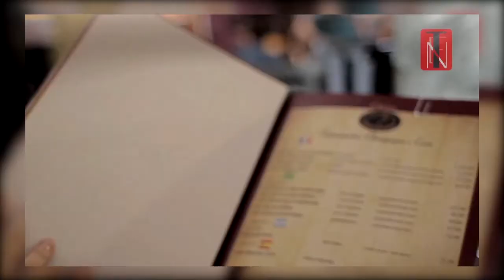Programa TEN 62 - Diário de Obra - Restaurante El Negro